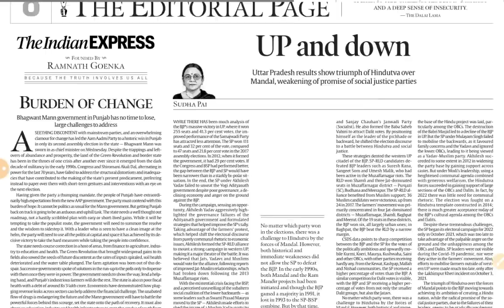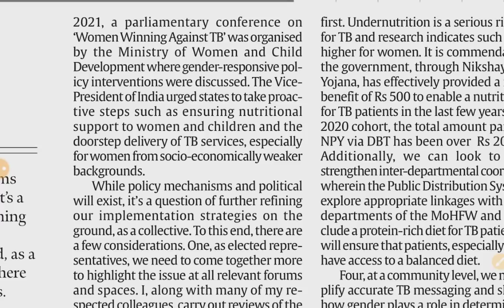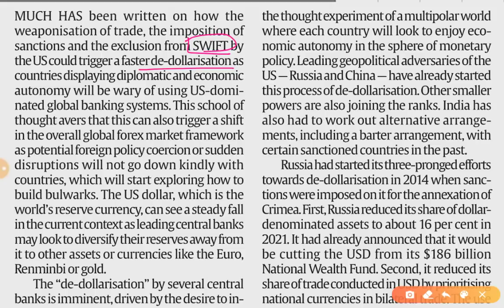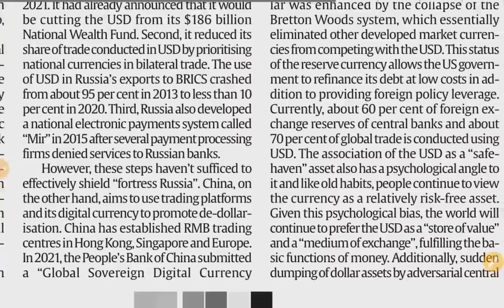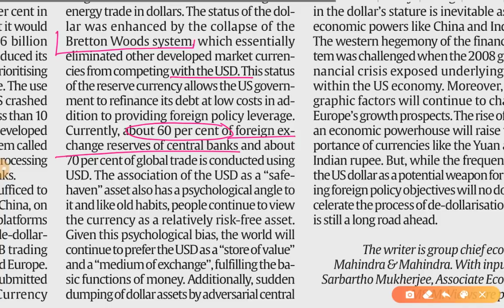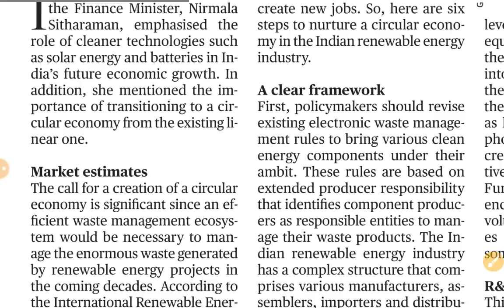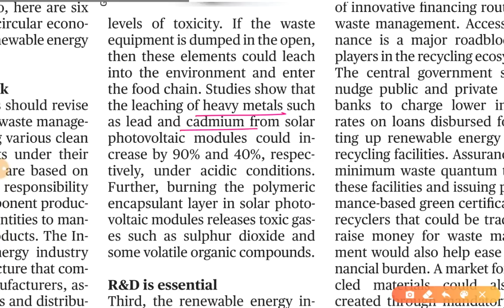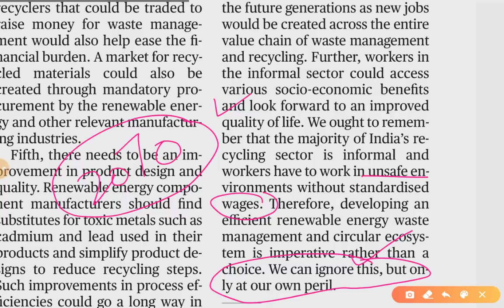17th March 2022 | Gargi Classes The Indian Express & The Hindu Editorial Analysis | Rajani Kant Lata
Topics-

1. The toll on Women
(Role of women and women's organization..., Issues relating to development and management of Social Sector/Services relating to Health..) GS 1,2

2. The notion of de-dollarisation (Special Situation Funds by SEBI)
 (Important International institutions, agencies and fora- their structure, mandate..) GS 2

3. Clean Energy- Cicular Economy
(Indian Economy- Infrastructure: Energy) GS 3

The Indian Express Newspaper Analysis 17 March,

17th March 2022| Indian Express editorial analysis | The Hindu Editorial  Analysis | The Hindu Editorial Discussion | Indian Express Editorial Discussion | Daily Indian Express Editorial Analysis in Hindi | current affairs for UPSC CSE/IAS |  Daily current affairs for RPSC RAS by Gargi classes.

2. Indian Express News and Explained Analysis & Important Topics 2022:-